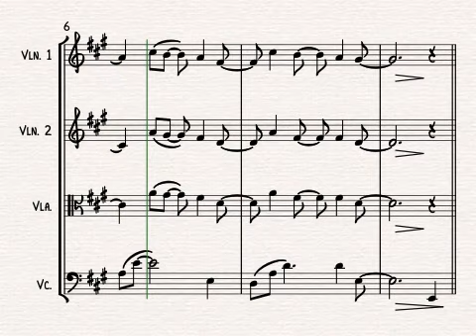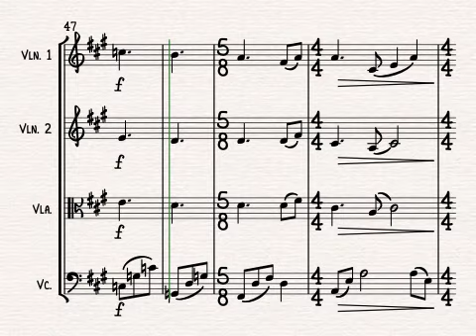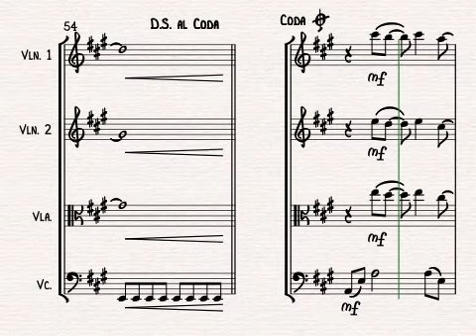Here Comes The Sun for String Trio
Here Comes The Sun by The Beatles arranged for string trio (with optional violin 2 or viola) by Alison Gillies.

One of the most popular Beatles songs, from their 1969 album, Abbey Road. George Harrison wrote the song at Eric Clapton's house and the changing time signatures are representative of the influence that the Indian classical music tradition had on his songwriting.